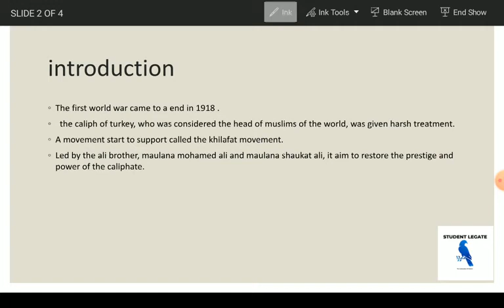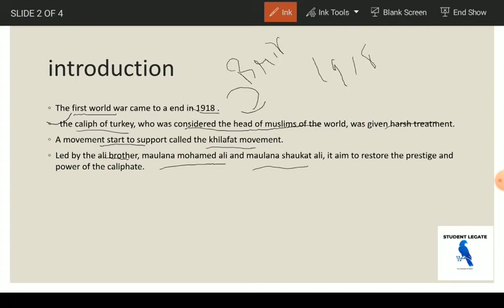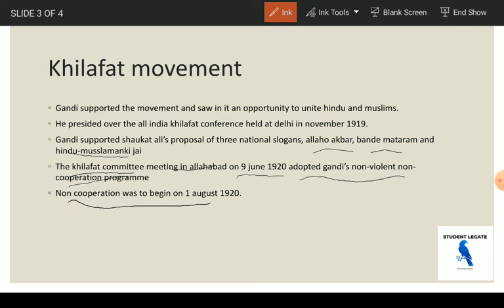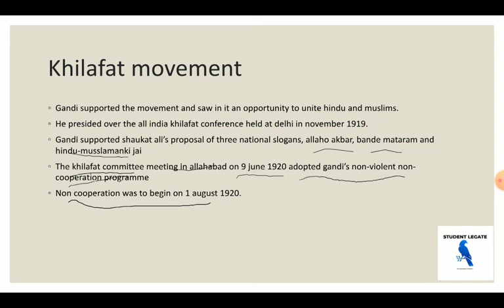khilafat movement in Tamil/tnpsc/rajasivanesh/student legate/inm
(i) National renaissance – Early uprising against British rule - Indian
movements.